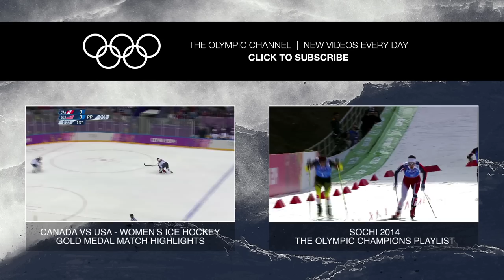Ice Hockey - Sweden 0 - 3 Canada - Men's Full Gold Medal Match | Sochi 2014 Winter Olympics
Full coverage of the final of the Men's Ice Hockey tournament as Sweden take on Canada in the gold medal match at the Sochi 2014 Winter Olympic Games.

Final Score: Sweden 0 v 3 Canada